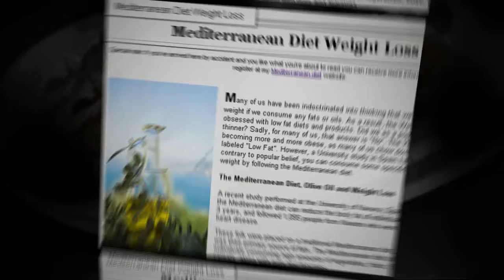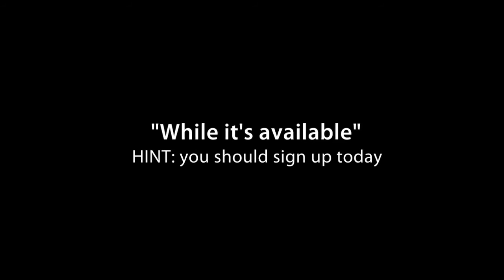Mediterranean Diet Introduction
This video describes what you receive and can access from our Mediterranean diet subscription. If you only came here for the eBook and bonuses you can access the link when the video finishes playing.   ...enjoy, Ray Darken